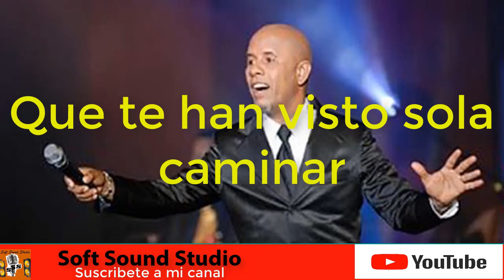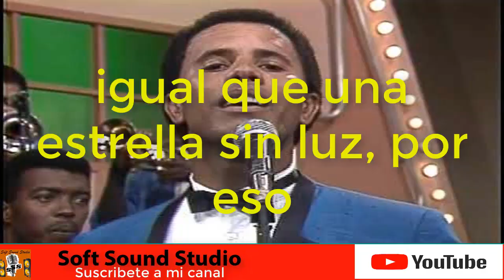Pista de Merengue (Benny Sadel)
Esta es la pista del homenaje que le hizo Héctor Acosta (El torito) al fallecido merenguero Dominicano Benny Sadel  todos los creditos a ellos
esto es solo una transcripción para la pista a lo que desean cantar.